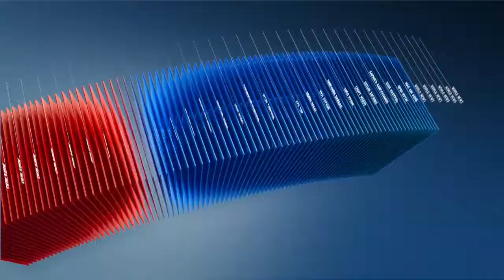C1 Newsroom - Төрийн өмчийн хороо юу хийдэг байгууллага вэ?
ТӨХ –г татан буулгах нь гэсэн яриа нийгэмд тархаад байна. Хэрэв уг байгууллага татан буугдаж аль нэгэн яам тамгын газрын дэргэдэх газар хэлтэс болж хувирбал улсын хэмжээнд үйл ажиллагаа явуулж байгаа 5000 гаруй байгууллагын өмч бүртгэл салхинд хийсч их хэмжээний эдийн засгийн хохирол амсах эрсдэлтэй гэж ТӨХ-ны дарга байр сууриа илэрхийлж байна.